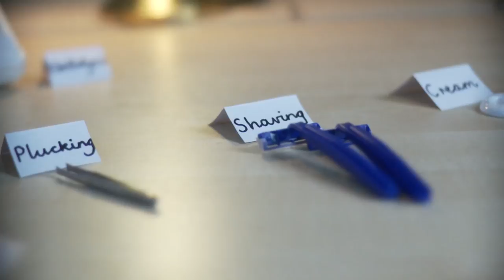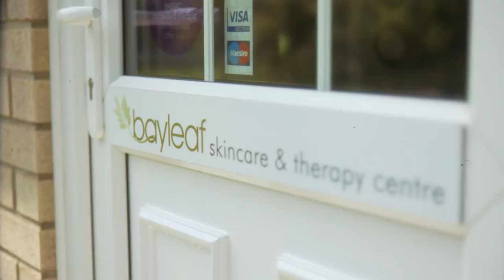The Doctors Laser Clinic for Luxury Laser Hair Removal | Norwich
The Doctors Laser Clinic in Long Stratton, Norwich (Norfolk), have invested heavily in the latest, top of the range equipment (the Soprano XL) to ensure your hair removal laser experience is pain free, removes more hair coverage and offers better results.
After all we are doctors. Laser Docs.

You are likely to be fed up with the repetitious grind of shaving, waxing, threading and depilating. The average client we see at The Doctors Laser Hair Removal Clinic spends between £300 and £900 a year on hair removal products and treatments. Many of our clients have spent thousands of pounds at other boutiques or high street chains before choosing us. We specialise in sensitive and intimate areas including the bikini line and bikini line removal.

The Doctors Laser Clinic, in East Anglia, is at the premium end of the market for permanent laser hair removal in terms of the excellence of our results. You will find cheaper clinics elsewhere because the market is saturated with parlours -- some in financial difficulty as the recession bites and their reputation for failing to deliver on results spreads.

A laser treatment can be applied anywhere our most popular treatments include bikini line removal, back hair removal, facial hair removal, leg hair removal, arm hair removal, chest hair removal and many more.

For a pain free alternative to waxing, shaving, electrolysis and plucking try laser for hair.